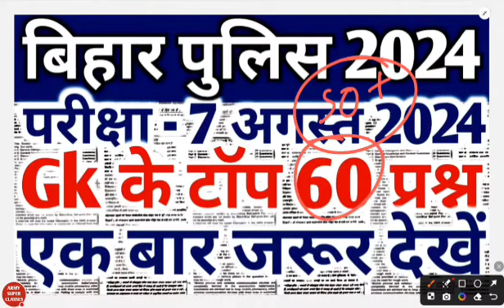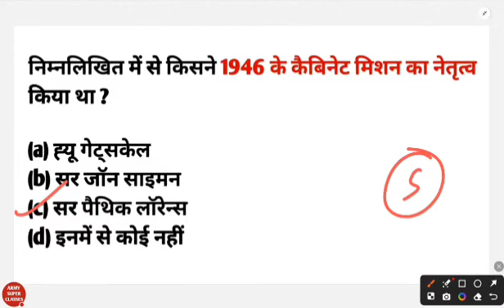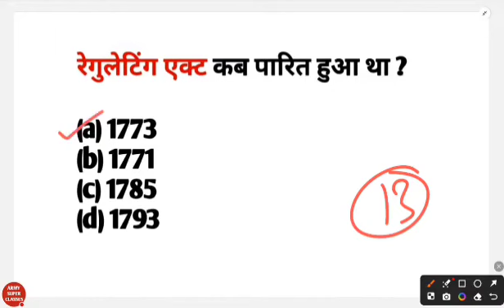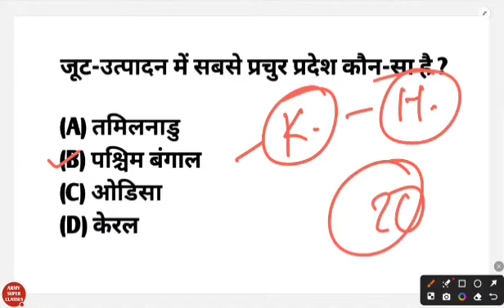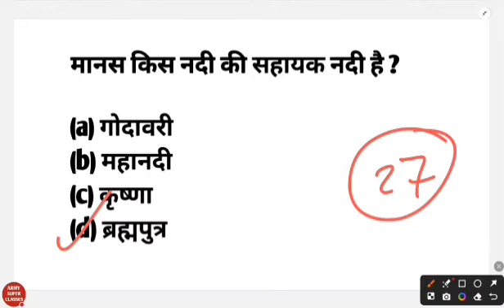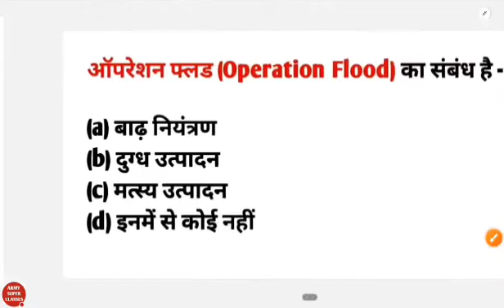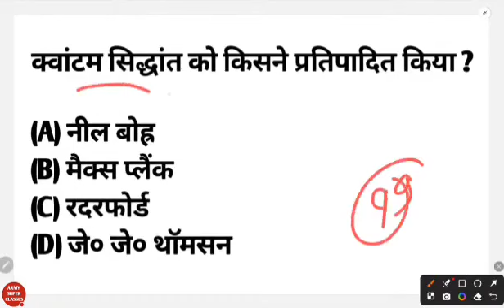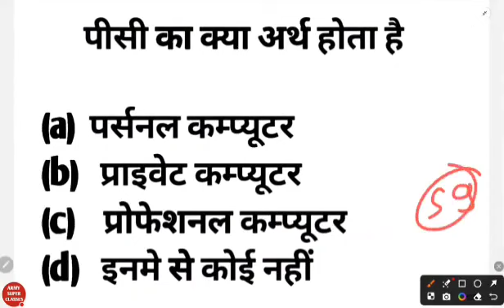bihar police constable 2024 full preparation | bihar police constable gk important questions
Sambhav Education